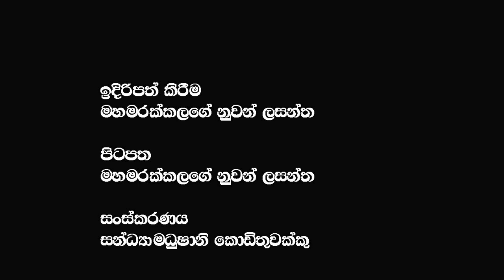බෞද්ධ චීවරයේ එල්ලිලා මෙතෙන්ට ඇවිල්ල ඥානා අක්කගෙ කර මතින් යන ගෝඨාභය පිස්සා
බෞද්ධ චීවරයේ එල්ලිලා මෙතෙන්ට ඇවිල්ල ඥානා අක්කගෙ කර මතින් යන ගෝඨාභය පිස්සා  @𝗔𝗽𝗽𝗹𝗲 𝗞𝗮𝗱𝗲 නුවනා

🔴My Videos :- අරගල බිමේ දී ලාල් පෙරේරා ට මොකද උනේ @𝗔𝗽𝗽𝗹𝗲 𝗞𝗮𝗱𝗲 නුවනා | Lal perera | Talk with lal | ලාල් පෙරේරා